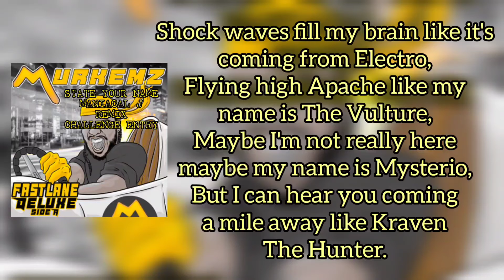47. Murkemz-State Your Name ft. Chris Coke & Rum Nitty- Maniacal J [ENTRY] REMIX